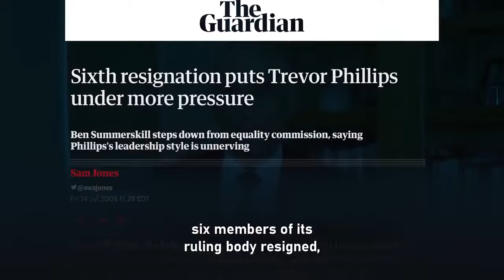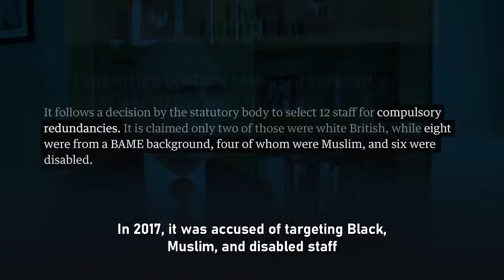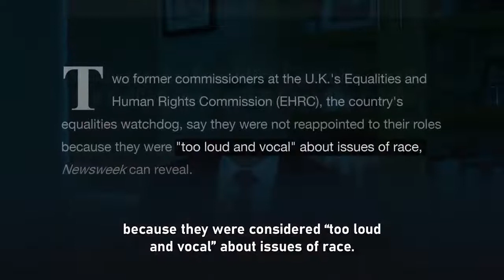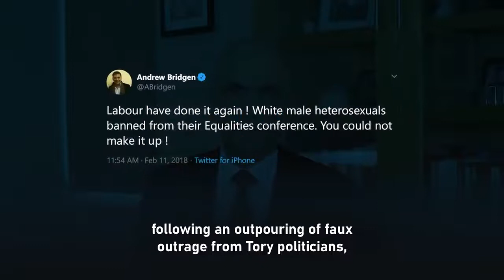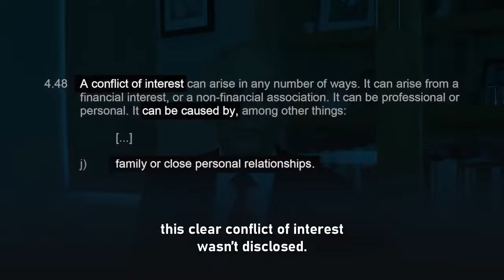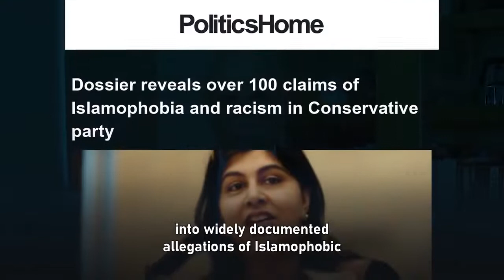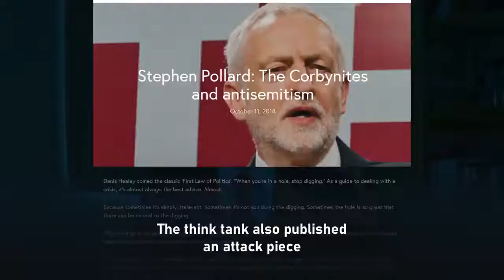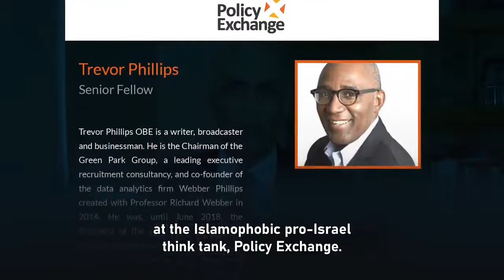UNMASKING THE EHRC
Political blog working for a post Brexit UK demanding a model to regenerate the Labour Heartlands